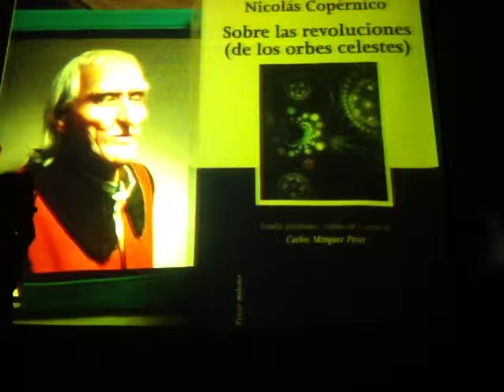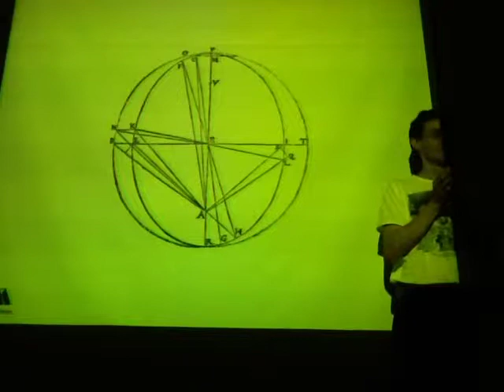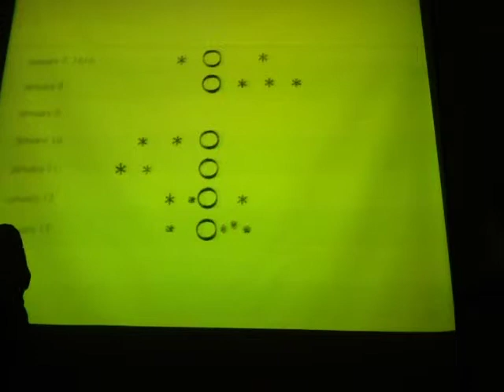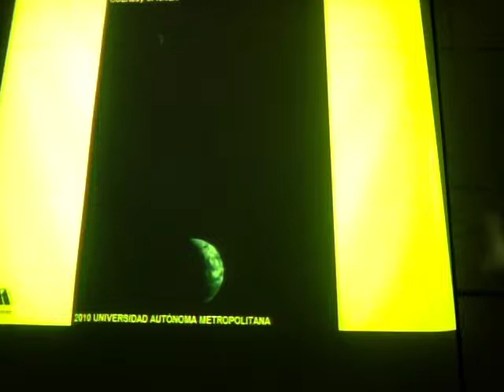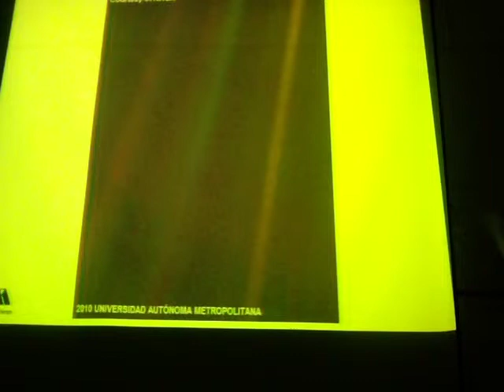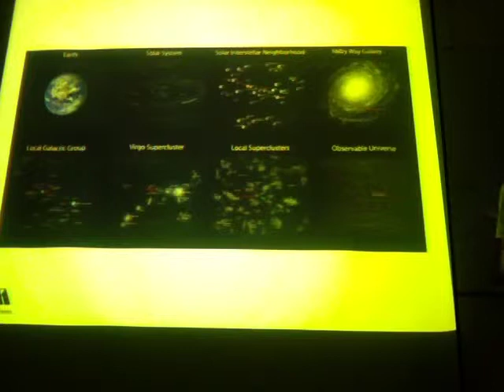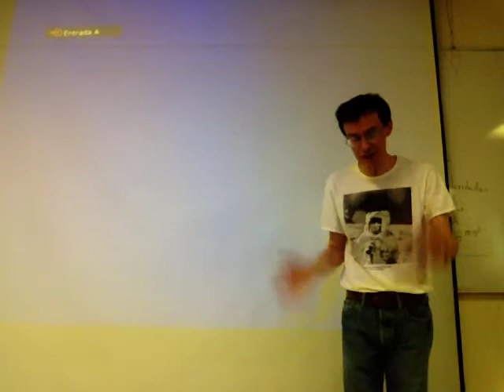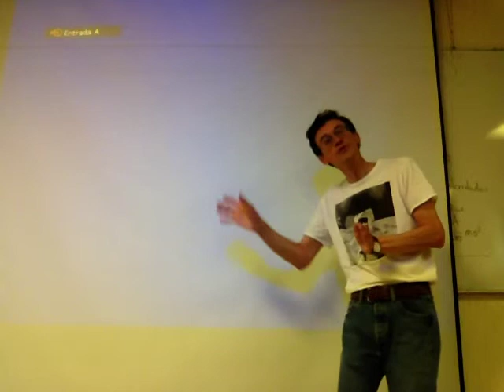Nicolás Copérnico: 500 años de ciencia a partir de Commentariolus 2/2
Nicolás Copérnico: 500 años de ciencia a partir del COMMENTARIOLUS. Segunda parte
Presentado por el Dr. Raúl Alva en los Seminarios AstroUAMI, Lunes 29 de Septiembre de 2014, Universidad Autónoma Metropolitana, Unidad Iztapalapa, dentro del Año de Copernico convocado por la Agencia Espacial Mexicana AEM y la Embajada de Polonia en México